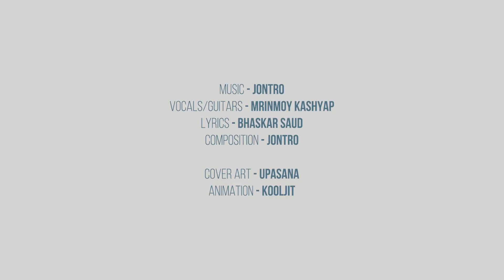SORAI - JONTRO | MRINMOY | BHASKAR (OFFICIAL LYRICAL VIDEO)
"PERSEVERE LIKE A BIRD IN THE WIND"

AUDIO CREDITS :-

VOCALS\GUITARS - MRINMOY KASHYAP
LYRICS/COMPOSITION - BHASKAR SAUD, JONTRO
MIXING & MASTERING - JONTRO

VIDEO CREDITS :-

ARTWORK - UPASANA BARUAH
ANIMATION - KOOLJIT TALUKDAR

SPECIAL THANKS TO VICKY DAS

LYRICS -

বতাহত খেলি ফুৰি উৰিম মই চৰাই
আকাশৰ নীলাত ছবি আঁকিম ডাৱৰত লুকাই
ঘুৰি ফুৰো ইফালে-সিফালে সদায়
শ্বপ্ন বিহীন নিশা জোনাকত হেৰাই
দেউকাৰ ভাজত অলেশ সপোন যাযবৰি মন
অচিন আকাশ চকুৰ পতাত কাষত সুনীল সাগৰ
এন্ধাৰ নিশা এৰি নতুনৰে প্ৰভাত
মুক্ত আকাশ খনি জানো কত হেৰাল
মোৰ লগত নিলীম সাগৰ
প্ৰতি পোৱা নতুন চহৰ
সিত্ত দেহা ভাগৰুৱা মন
অঘৰী মই এই জোনাকৰ
মেঘৰন্জনী মেঘৰ আৰত
লুকা-ভাকু খেলা মন গহনত
পাৰ হৈ আহে হেজাৰ প্লাৱন
প্ৰহৰি মই প্ৰতি জোনাকৰ
শ্বপ্ন বিহীন নিশা জোনাকত হেৰাল